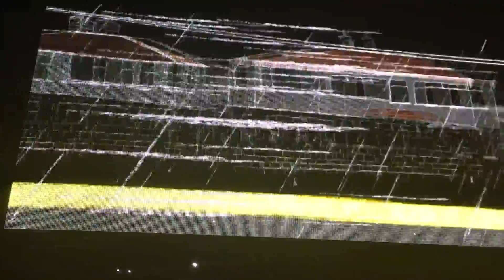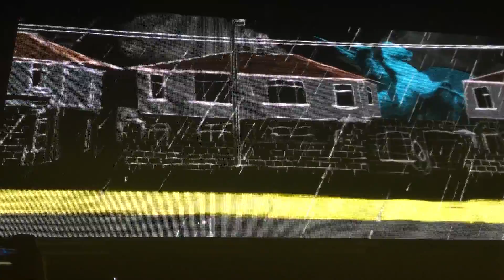U2 - Cedarwood Road @ Sportpaleis (Antwerp)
U2 - Cedarwood Road @ Sportpaleis (Antwerp) - 13/10/2015